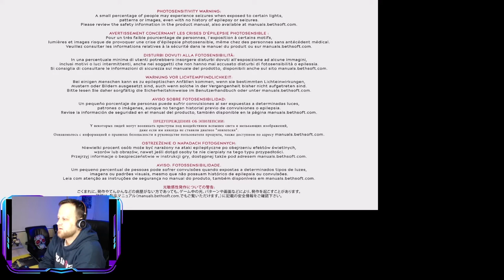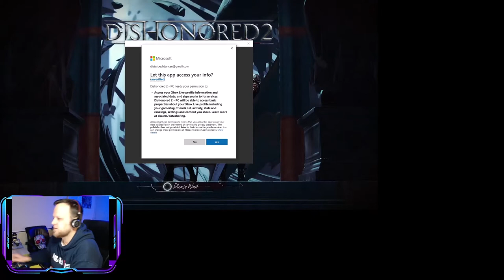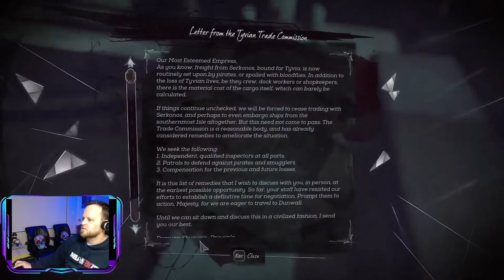FIRST TIME PLAYING - Dishonored 2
I recently played the Dishonored definitive edition for the first time and it was pretty decent so I had to try out the sequel.

Hardware used:
NZXT-H1
CPU: Ryzen 9 5900x
Mobo: X570 Aorus Pro Wifi
RAM: 16gb G-Skill 3600 CL-16
2tb Primary: Corsair MP-600
2tb Secondary: XPG SX8200 Pro
2tb Tertiary: Samsung 860 QVO
GPU: MSI 6800XT 16GB
Primary monitor: AOC 32" QHD 144hz 1ms (curved)
Secondary monitor: 27" Samsung HD (curved)

Keyboard: Razer Blackwidow mechanical gaming
Mouse: Coolermaster RGB 10,000 DPI
Webcam: Logitech C922 Pro Stream Webcam
Headphones/MIC: Skull Candy wired.

Played in 1440p
Recorded in 1080p
Streamed in 720p